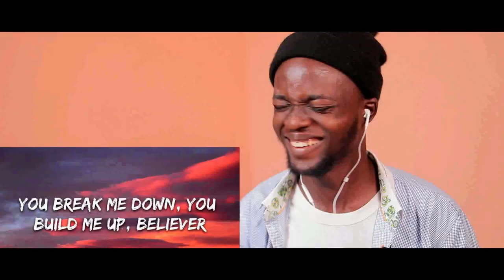FIRST TIME HEARING Little Mix - Falling (Harry Styles cover) in the Live Lounge 🎵 REACTION!!! 😱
1)This video has no negative impact on the original works (It would actually be positive for them)
2)This video is also for teaching purposes.
3)It is positively transformative in nature.
4)I only used bits and pieces of videos to get the point across where necessary.